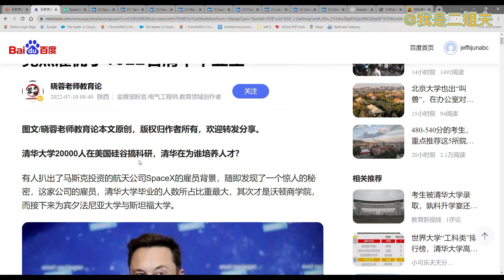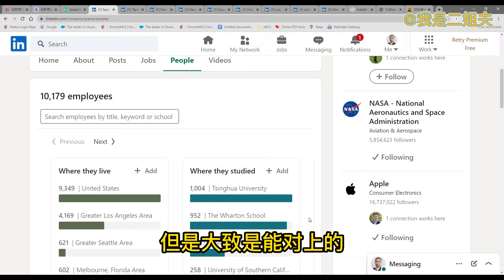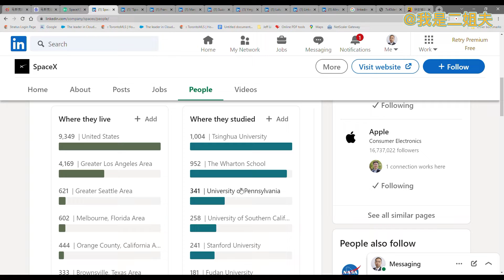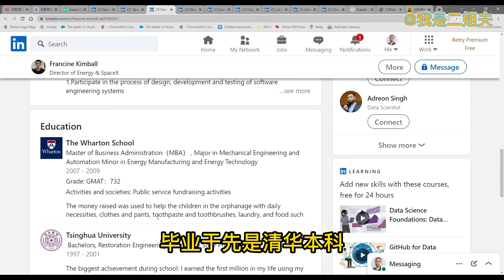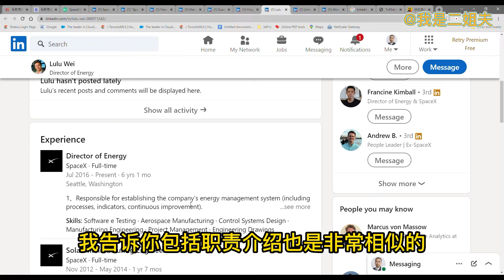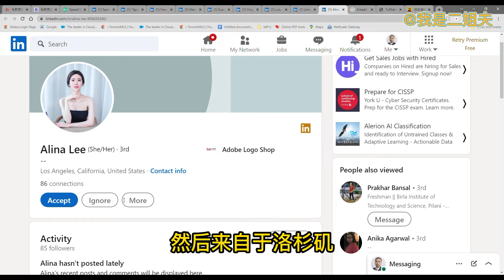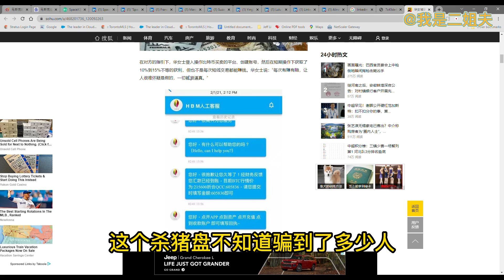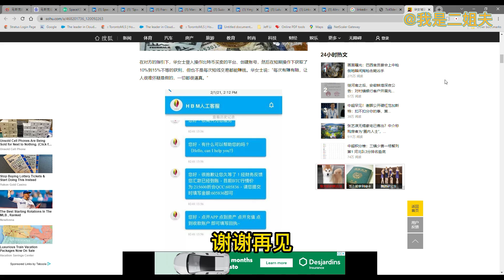【第10期】SpaceX的一千名清华毕业生和杀猪盘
前两天互联网上有个消息被到处转发，就是马斯克的火箭公司SpaceX雇佣了1022名清华毕业生。我告诉您数据背后的真相...